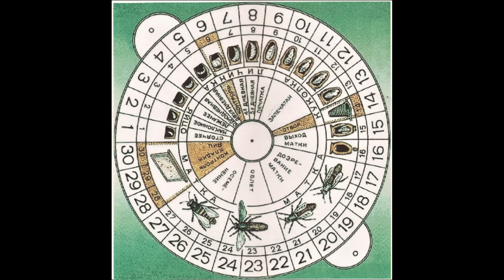ВЫВОД ПЧЕЛИНЫХ МАТОК ПОЭТАПНО.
В ЭТОМ ВИДЕО ПОКАЗАН ПРОЦЕСС ВЫВОДА ПЧЕЛИНЫХ МАТОК ПОЭТАПНО. ВИДЕО ПОЛУЧИЛОСЬ НЕМНОГО ДЛИННОВАТО, ЗАТО В НЕМ РАСКРЫТЫ ВСЕ ОСНОВНЫЕ МОМЕНТЫ, НЮАНСЫ ВЫВЕДЕНИЯ ПЧЕЛИНЫХ МАТОК.
00:00 ВСТУПЛЕНИЕ
03:00 ЭТАП №1 ИЗОЛЯТОР
09:30 ЭТАП №2 ФОРМИРОВАНИЕ СТАРТЕРА
19:30 ЭТАП №3 ПЕРЕНОС ЛИЧИНОК, ПОМЕЩЕНИЕ В СТАРТЕР
36:25 ЭТАП №4 БИГУДИ
38:10 ИТОГ